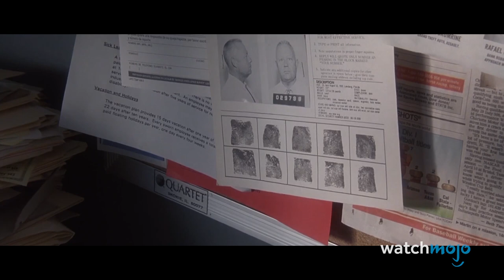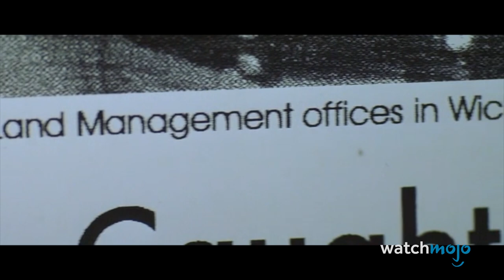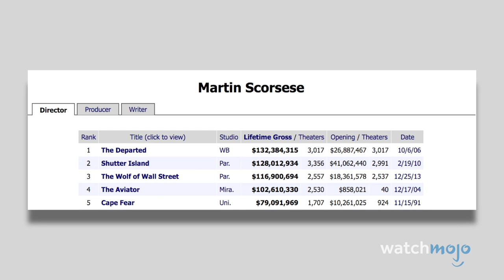Top 10 Most Unsettling Plot Twists In Non-Horror Movies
Horror movies don't have a monopoly on scary twists. From The Usual Suspects, to Chinatown, to Shutter Island, these movies delivered some skin-crawling narrative curveballs. WatchMojo ranks the top most unsettling twists in non-horror movies.

Special thanks to our user mac121mr0 for suggesting this idea!

List rank and entries:
#10. “The Usual Suspects” (1995)
#9. “Chinatown” (1974)
#8. “Arlington Road” (1999)
#7. “Shutter Island” (2010)
#6. “Malice” (1993)
#5. “Se7en” (1995)
#4. “Planet of the Apes” (1968)